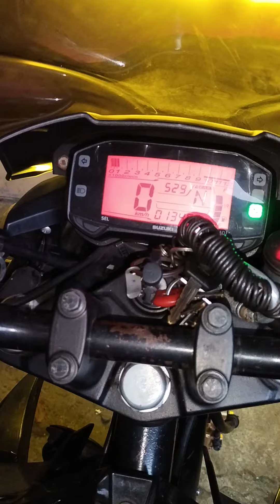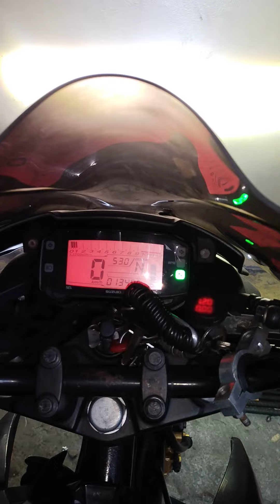DIY Suzuki Gixxer 155 carb type power up lines